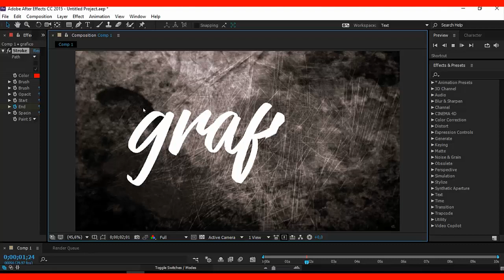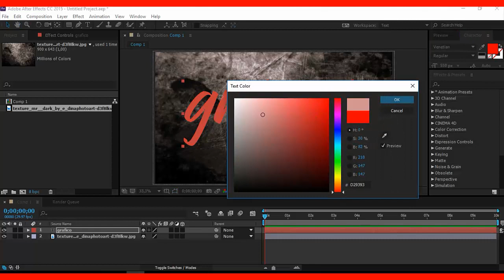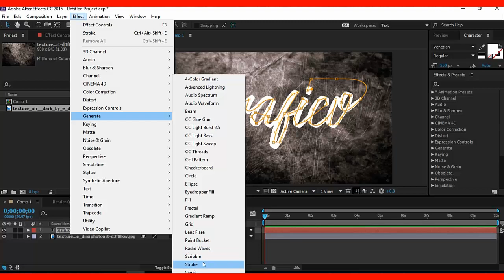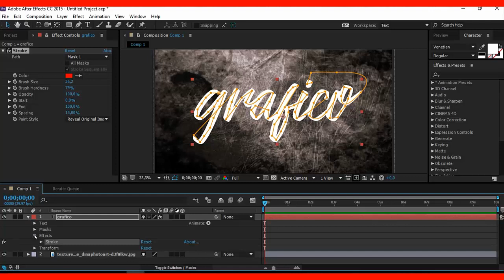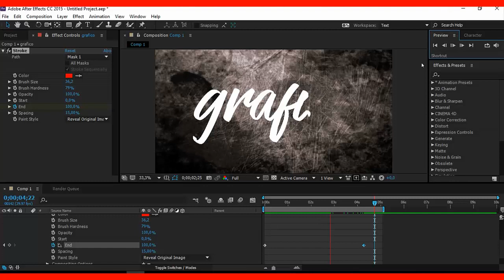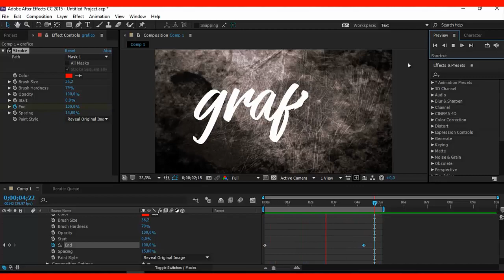🔴 Animacion de Texto en AFTER EFFECTS ⭐ Texto after effects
vídeo tutorial de After Effects aprenderás a realizar la animación de texto, animación de letras en after effects, de manera sencilla, implementando las herramientas de nuestro programa, !no te pierdas este vídeo¡
En mi canal encontrarás, tutoriales, trucos y consejos de diseño gráfico.

✅Aprender After Effects CC release 2017 con 100 ejercicios prácticos (APRENDER...CON 100 EJERCICIOS PRÁCTICOS)

Como Hacer animación de texto en AFTER EFFECTS CS6 TUTORIAL En este vídeo aprendes varias maneras de utilizar las herramienta de adobe After effects cs6, y realizar con ello, animaciones de texto e imágenes, y darás un diseño único a tus proyectos.

Nombre: Como Hacer animación de texto en AFTER EFFECTS CS6 TUTORIAL
Programa: AFTER EFFECTS CS6 TUTORIAL
tema: Realice animación de texto en AFTER EFFECTS CS6 TUTORIAL